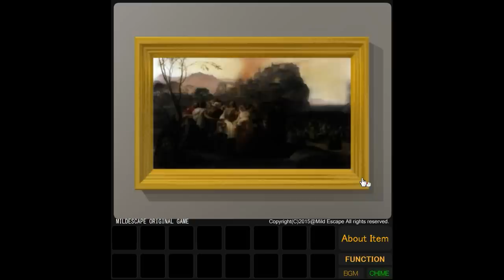[Mildescape] The Calm Room Escape Walkthrough